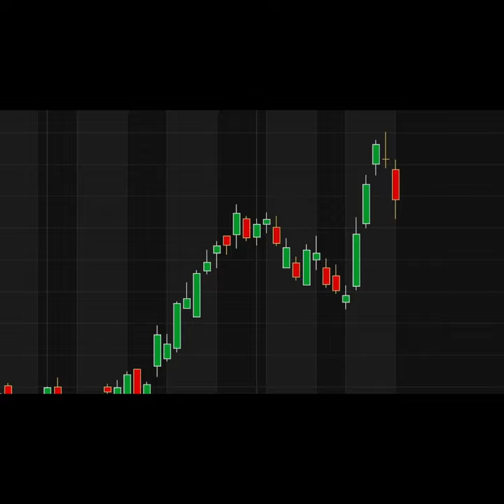Bearish Engulfing candlestick pattern | Chart patterns | Trading strategy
Bearish Engulfing candlestick pattern | Candlestick | Chart patterns | Trading strategy

bearish engulfing candle
engulfing pattern
engulfing candlestick
engulfing candlestick pattern
bullish engulfing candlestick
bearish engulfing candlestick
bearish engulfing candlestick pattern
engulfing candle pattern
bullish and bearish engulfing
bullish and bearish engulfing candlestick patterns
bullish engulfing and bearish engulfing
types of engulfing candlestick
candle bullish engulfing
bullish engulfing pattern in hindi
bullish engulfing meaning
bullish engulfing candle pattern
candle bearish engulfing
bullish bearish engulfing
bearish and bullish engulfing pattern
bearish engulfing candle pattern
bear engulfing pattern
engulfing line bullish
bullish and bearish engulfing patterns
apa itu bullish engulfing
engulfing chart pattern
bullish engulfing chart pattern
bearish engulfing pattern stocks
bearish engulfing forex
stocks with bullish engulfing pattern
engulfing bearish reversal
engulfing line bearish

bearing engulfing
bullish engulfing candle meaning
bullish engulfing pattern meaning
engulfing bullish meaning
bullish engulfing dan bearish engulfing
candlestick pattern engulfing
forex bullish engulfing pattern
pola engulfing
bullish engulfing pattern examples
engulf bullish
bearish engulfing stocks
pola candlestick engulfing
bullish engulfing pattern today
contoh bullish engulfing
syarat bullish engulfing
bullish engulfing in uptrend
engulfing candle deutsch
the bullish engulfing pattern
bullish engulfing pattern on weekly chart
bullish engulfing forex
bullish engulfing deutsch
bearish engulfing deutsch
bullish engulfing candle in an uptrend
engulfing stock pattern